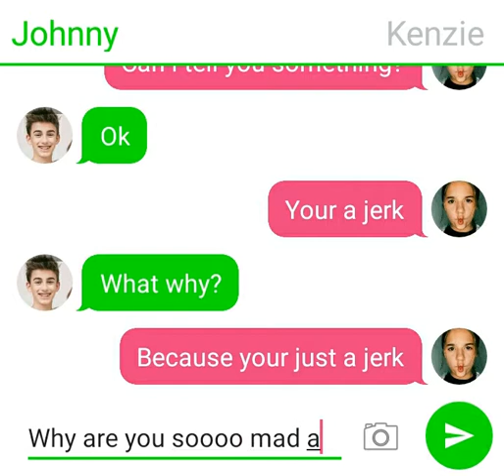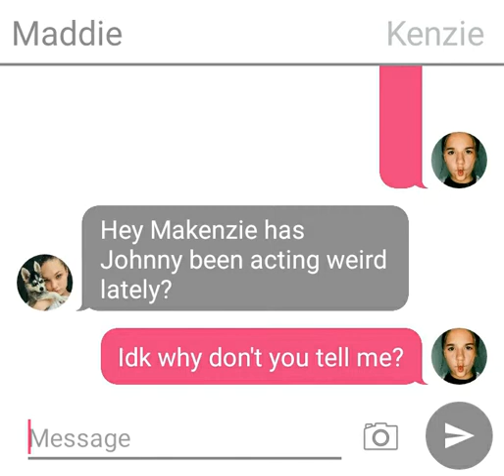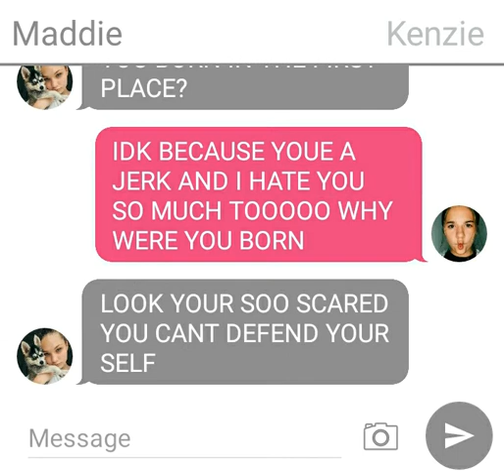WHAT IS GOING ON WITH JOHNNY AND MAKENZIE AND MADDIE......!!!! 😨😨😱😨😱😨😱😨